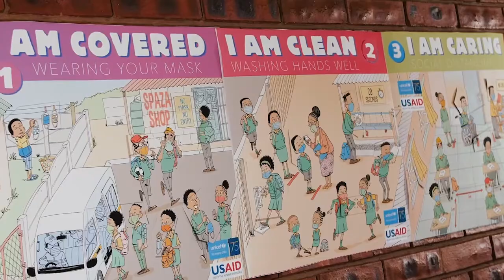Introduction to the Covered, Clean and Caring - COVID-19 Campaign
Our Covered, Clean, and Caring COVID-19 Prevention Programme is a package of materials created to reach learners, teachers, caretakers, and the surrounding community. Four-fun filled were designed to encourage learners to explore how they can consistently practice good hygiene.

This intro video shows how the four activity videos in the playlist and the material supplied with them work.